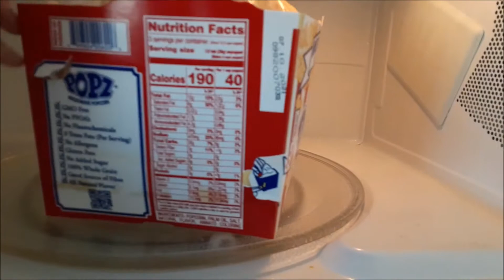HURRICANE SPEED WINDS CAUSE LOTS OF DAMAGE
Recorded 9-8-20
This Year Just Keeps Getting Crazier... Have you ever been in Hurricane Winds?  Check out Today's Video and see what some Strong Winds can do.  Subscribe and join Our Crazy Family by clicking Be sure to Hit The Bell to get notified every time we post a New Video, So you Never Miss a Crazy Adventure!

Mitch aka DAD "MJB OUTDOORS"

Crazy Adventures With CoCo @crazy_adventures_with_coco
Candy @candancebrewer
Mitch @mitchellbrewer

*Nature Made Extra Strength Vitamin D3 5000 IU
*Airborne Zesty Orange Immune Support Supplement
*Giotto Half Gallon Motivational Water Bottle

*TENZI Dice Party Game
*Poopsie Slime Surprise Poop Packs
*Window Curtain String Light

*Garnier Ginger Recovery Leave-in
*Splat Midnight Ruby 30 Wash
*Splat Midnight Amethyst 30 Wash
*Splat Midnight Indigo 30 Wash
*Splat Midnight Jade 30 Wash
*Splat Midnight Rosetta 30 Wash

*KitchenAid Mixer Red
*Pyrex 9.5 Pie Plate 2-pack
*The Pampered Chef Mix N Chop
*Dash Mini Maker Griddle, Waffle Maker and Grill Set
*Hamilton Beach Dual Breakfast Sandwich Maker SKU R2621
*The Nerdy Nummies Cookbook
*Wilton Rosanna Pansino Silicone 8 16 Bit Heart Mold
*Rosanna Pansino, Nerdy Nummies Gummy Candy Set

*Sun Joe SBJ597E Leaf Blower
*Expandable Garden Hose